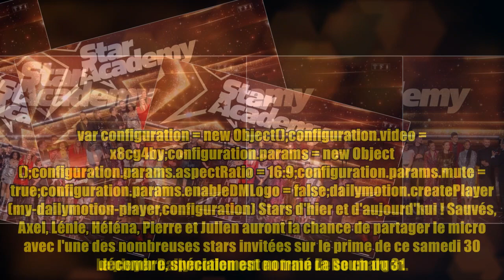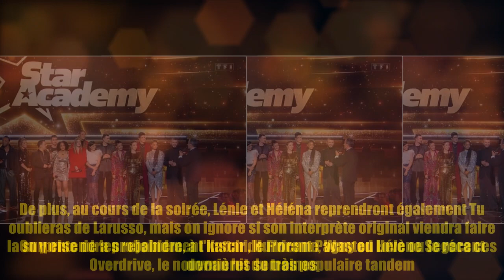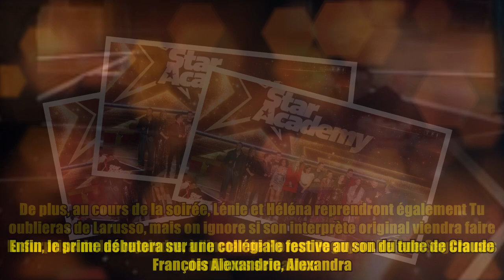Star Academy : on connaît les invités et la liste des chansons du prochain prime !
Star Academy : on connaît les invités et la liste des chansons du prochain prime ! Crédits photo : TF1 Plus de trêve pour les élèves ! Alors que le prime de Noël n'a été marqué par aucune élimination, les règles changent et tout va être bouleversé pour le prochain numéro de la Star Academy, diffusé ce samedi soir sur TF1. Désormais, ce ne sont plus trois mais deux élèves qui sont sur la sellette. Et cette semaine, ce sont Djebril et Candice qui risquent l'élimination, à leur plus grand désespoir. Si le premier avoue baisser les bras (« J'en ai marre de me voir comme ça, je suis défaitiste »), la deuxième a exprimé sa déception d'être nommée pour la cinquième semaine d'affilée : « J'ai l'impression de me battre dans le vide, parce que ça ne marche pas. En plus j'étais pressentie sur des chansons que je voulais faire, et ça me saoule aussi de passer à coté de plein de choses. Je m'épuise parce qu'à chaque fois j'y crois ». Le player Dailymotion est en train de se charger... var config